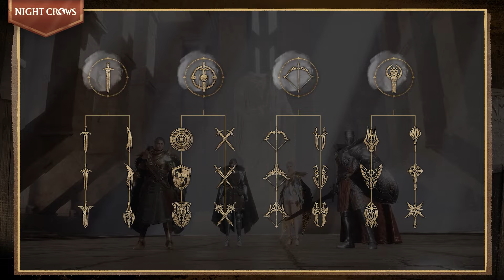🦅 NIGHT CROWS 🦅 - GUIA COMO EMPEZAR - PARTE 1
PARA COLABORACIONES DE MARKETING CONTACTAR CON : AlfreAG - Marketing#9575

Uniros para hablar sobre juegos NFT :)

Advertencia: Yo no me hago responsable de ninguna pérdida ni doy consejos de inversión, mi contenido es simplemente educativo y cada uno es responsable de sus decisiones de inversión.